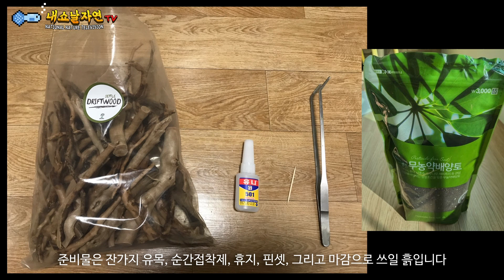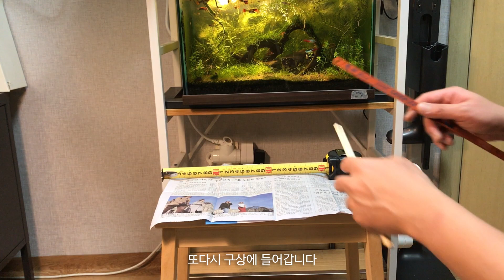30큐브 어항에 넣을 거대 성형 유목을 만들었습니다 | 성형유목 만들기 | 어항 꾸미기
30큐브 어항에 넣을 거대 성형 유목을 만들었습니다
간단한 재료로 원하는 모양의 유목을 만들기

재료 : 잔가지 유목 묶음, 순간 접착제, 휴지, 핀셋, 흙